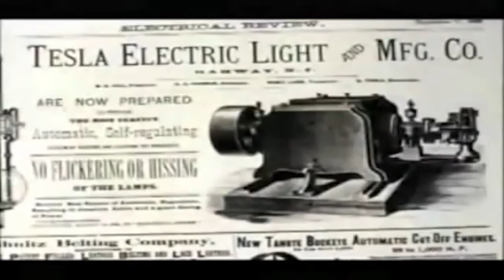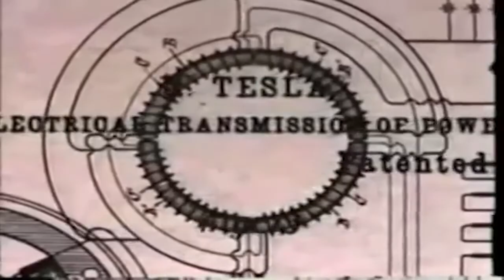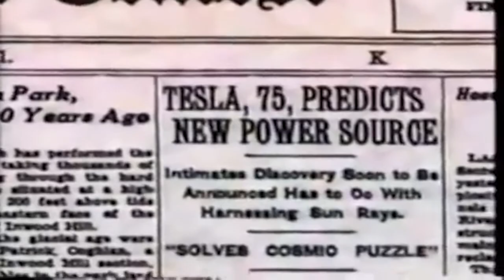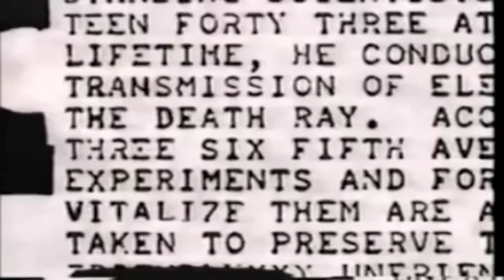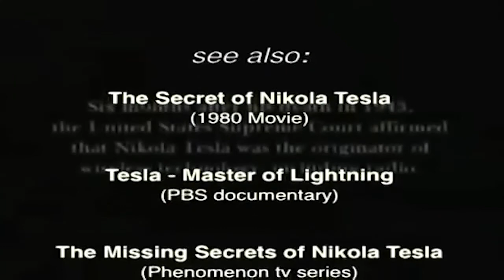Nikola Tesla - Wizard of Electricity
All about Nikola Tesla...